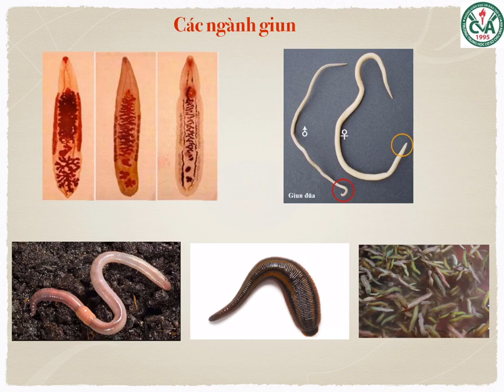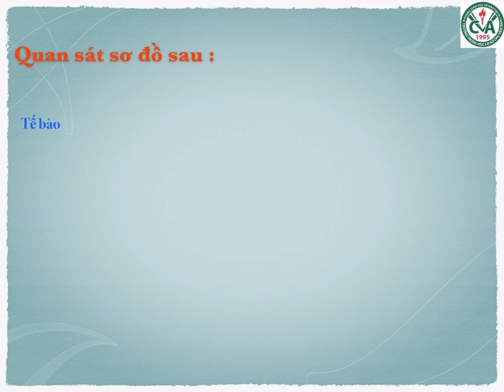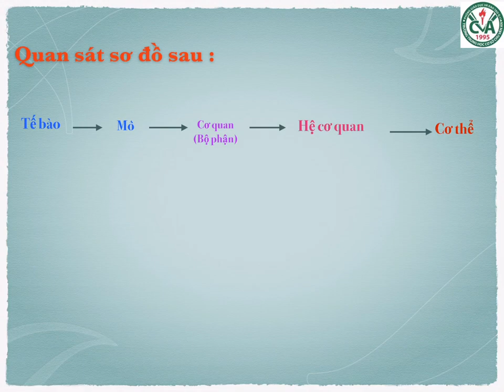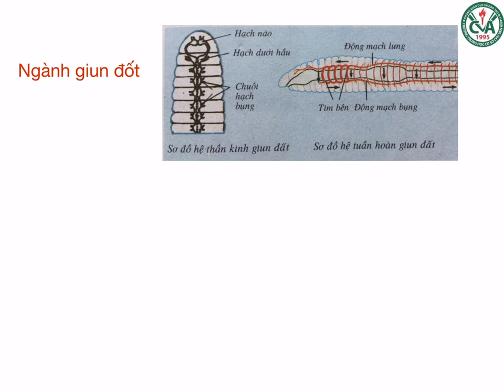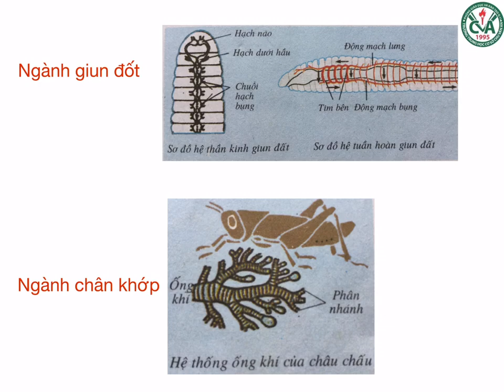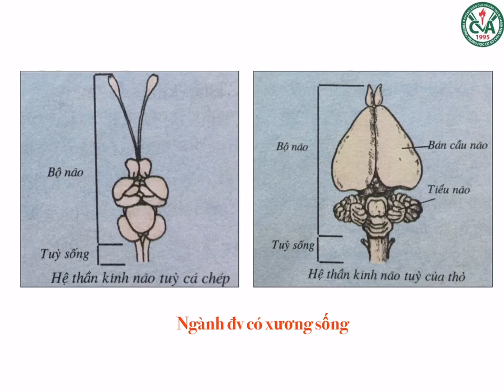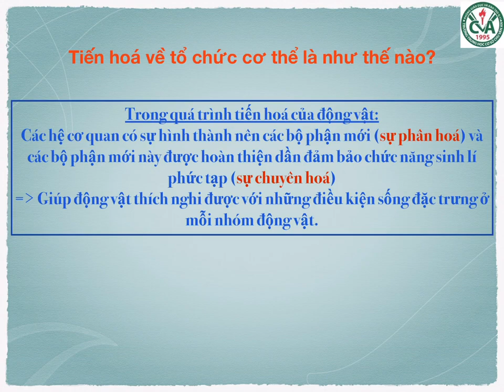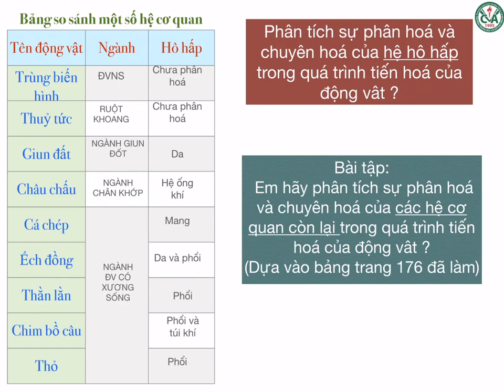SINH VẬT 7 (4.5 - 9.5) - Bài 54: Tiến hóa về tổ chức cơ thể